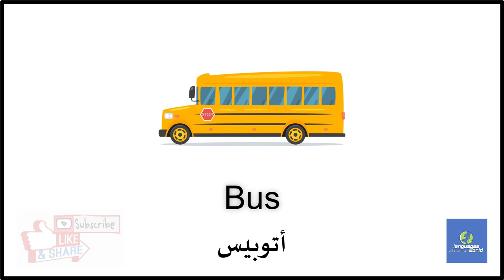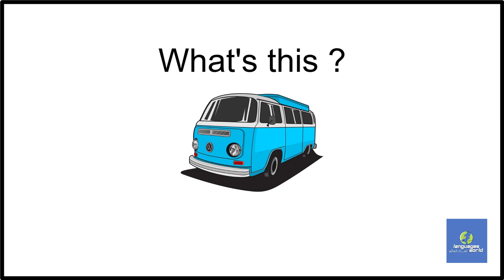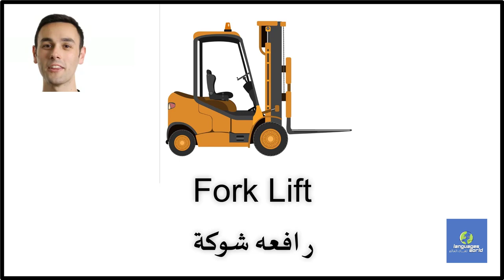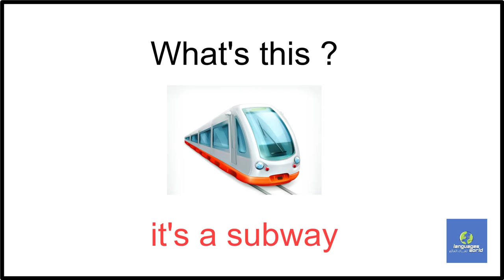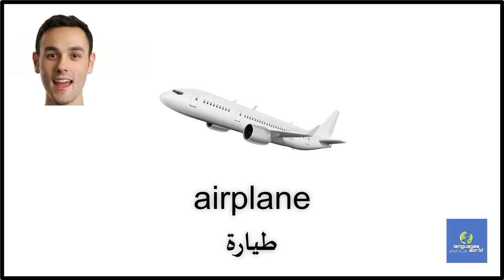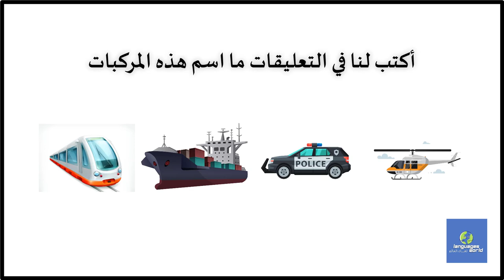تعلم اللغة الانجليزية - وسائل النقل و المواصلات و المركبات بالانجليزي | transportation vocabulary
سنتعلم سويا في هذا الدرس لاهم المفردات الخاصة بوسائل النقل المختلفة كالمركبات البرية انواعها المختلفة و المركبات البحرية بانواعها و المركبات الجوية و التعرف علي اسماء جميع وسائل النقل و المواصلات بالانجليزية و عند الانتهاء سيكون المتدرب ملم بجميع اسماء المركبات بالانجليزية حيث ان هذا الفيديو لمبتدئين تعلم اللغة الانجليزية .